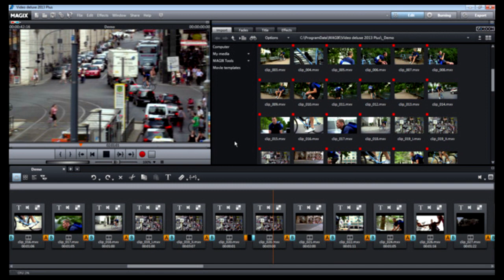Reseña #7 | ANOTHER METROID 2 REMAKE (PC) [Fan-Game]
(ahí pueden encontrar el enlace de descarga del demo también)